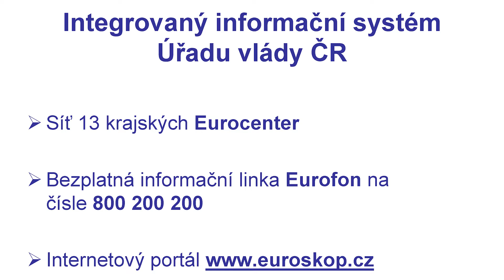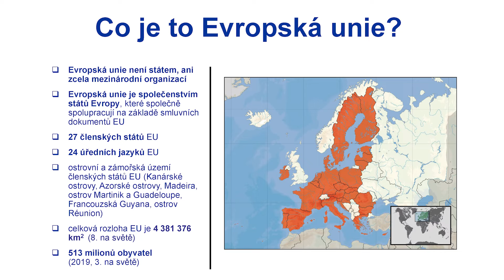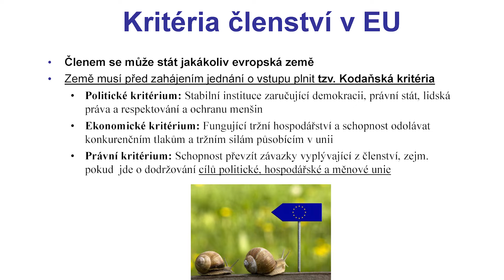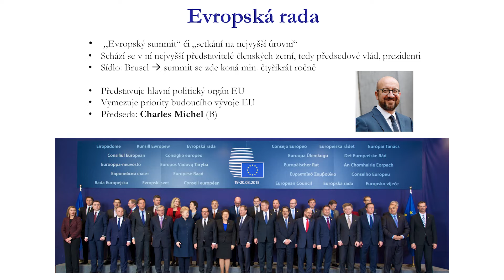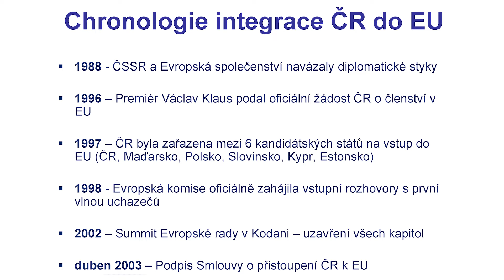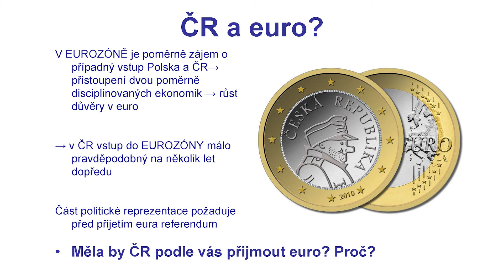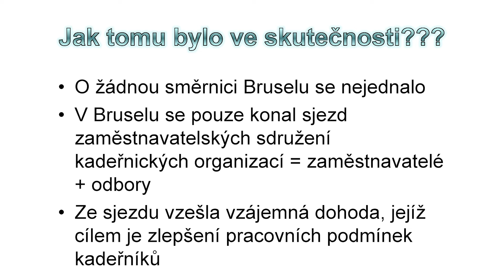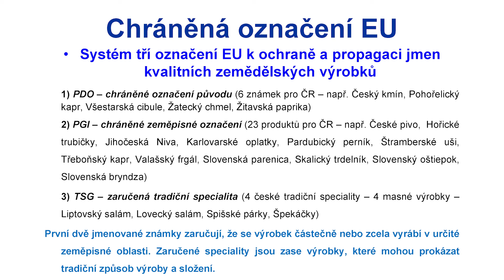Evropská unie - vše co vás zajímá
Jak vznikla EU, které státy v ní jsou a jak funguje. Kde fondy EU pomáhají? Nejen na tyto otázky odpovídá Mgr. Lucie Boukalová z Eurocentra Pardubice.